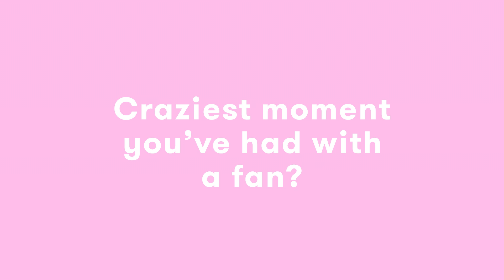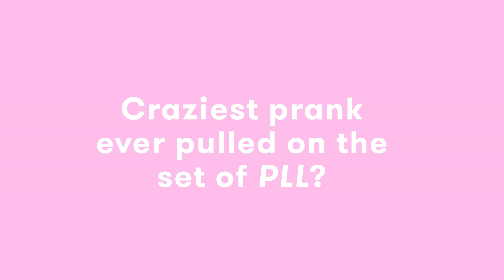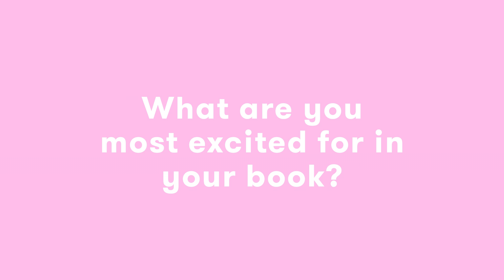"PLL"'s Keegan Allen Tells His Most Embarrassing Stories With Emojis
From worst school photos to most awkward dates, "Pretty Little Liars" star Keegan Allen reveals his most embarrassing stories.

♥ SEVENTEEN SHOWS ♥

NEW Uploads Wednesday, Friday, Sunday at 5pm ET! YouTube.com/Seventeen is your daily video destination for fashion, beauty, celebrities and lifestyle! Tune in each week for fun, original programming hosted by Seventeen editors, exclusive behind-the-scenes features and interviews with the hottest celebs. Savvy, Smart, Stylish, Seventeen!